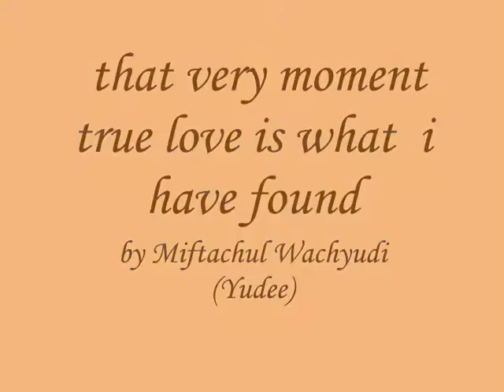that very moment true love is what i have found